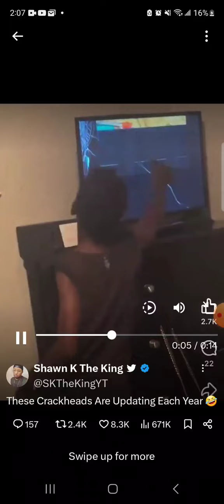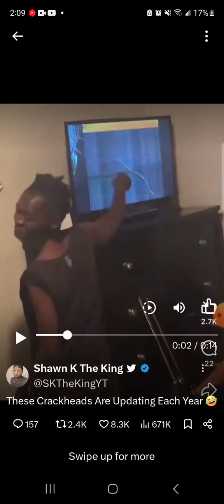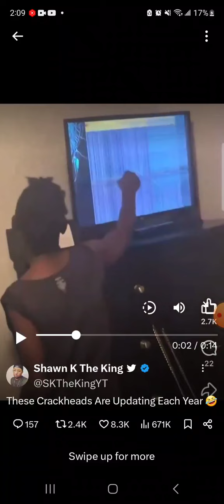THIS IS HOW YOU FIX A CRACKED TV SCREEN!!! (THIS THE CHEAT CODE) 🤣🤣😂😂